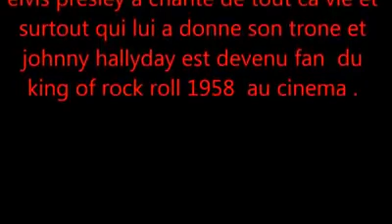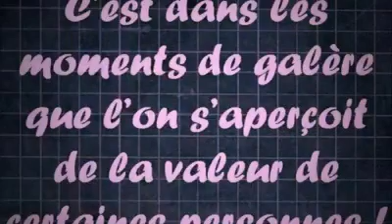LOVING YOU BOBBY BASTIEN